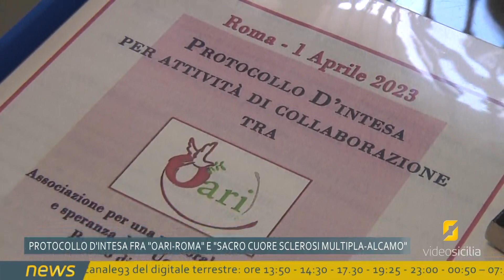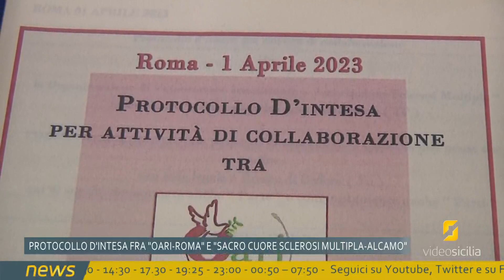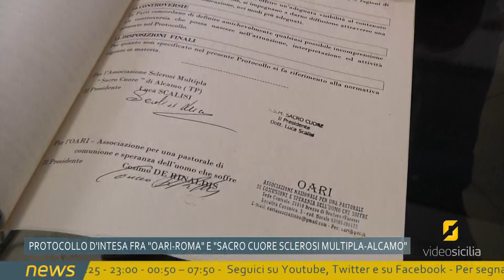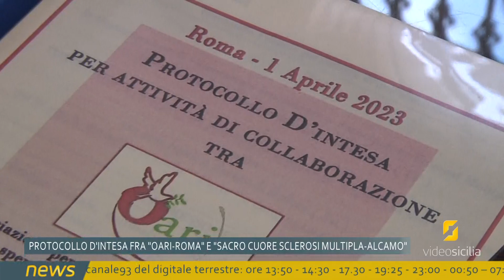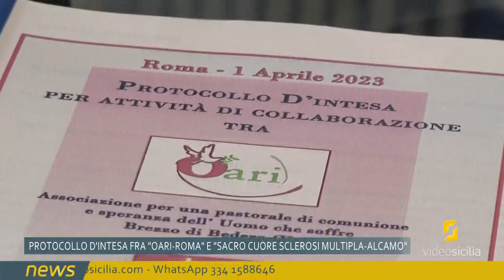Protocollo d'intesa fra Oari ed Sacro Cuore Sclerosi Multipla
Stipulato a Roma un protocollo d'intesa tra l'Associazione per una pastorale di comunione e speranza dell'Uomo che soffre di Brezzo di Bedero (VA) e l'Associazione Sclerosi Multipla "Sacro Cuore" ODV di Alcamo (TP). Una collaborazione volta a mettere al centro la PERSONA che soffre ma anche la PERSONA che si presta ad aiutare chi soffre.